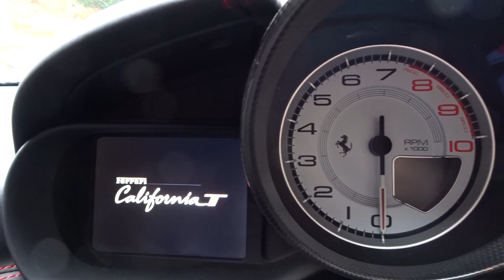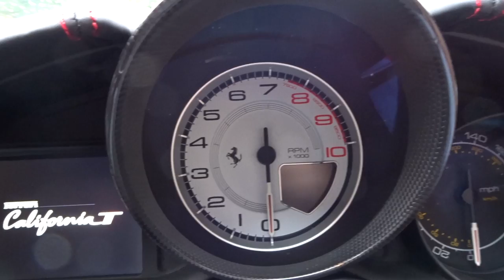Did Ferrari Get This Wrong? *California T*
Crazy fast in the Brand New Ferrari California T Handling Speciale. Driving the California T through Scotland having a blast!

Cash me outside howbowdat! Haha first time i heard this internet sensation!

I hope you enjoyed the video that is: 2016 Ferrari California T Handling Speciale

follow Stef AB on instagram @Stef_ABtv
follow on Stef AB on twitter @StefABtv

Main Camera
POV Glasses
Outside Car Mount
Inside Car Mound

Cameras & Gear Used To Make This Video

Canon G7Xii

Edited on Apple MacBook Pro